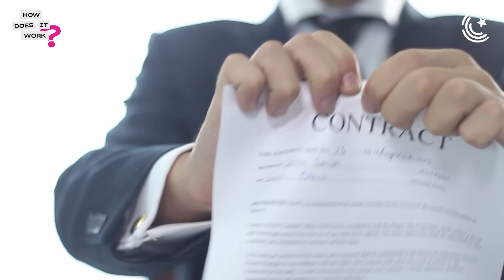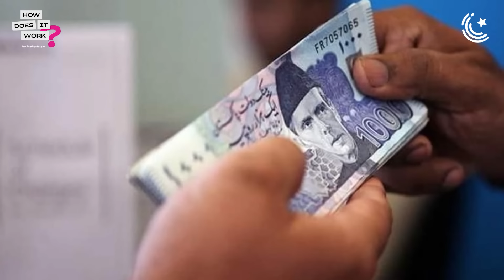Understanding Pakistan’s Energy Crisis Ft. Sardar Awais Ahmad Khan Leghari | EP198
In today’s podcast, we are joined by Sardar Awais Ahmad Khan Leghari to discuss Pakistan’s ongoing energy crisis. We dive into topics such as IPP agreements, electricity prices, and the privatization of the energy sector, providing valuable insights into the challenges faced by Pakistan’s energy infrastructure.
We also explore the role of IPPs, solar power transparency, electricity theft, and potential improvements in the energy sector. Additionally, we delve into the impact of free units for government employees and the implementation of automatic metering technology.

00:00 - Highlights
02:00 - Origins of the energy crisis
03:30 - Surplus electricity but still load shedding
05:39 - Why electricity is expensive
08:00 - Neelum Jhelum project issues
10:00 - Sahiwal coal project problems
13:00 - IMF’s interest in generation capacity
14:00 - Hydropower projects cost
15:00 - Need for IPPs
19:00 - Prime Minister’s take on IPPs and solar energy
24:00 - Solar power transparency and net metering
31:00 - Electricity theft
36:00 - Free units for government and DISCOS employees
37:00 - FBR and public tax collection
39:00 - Automatic metering technology
42:00 - ABC cables and theft prevention
46:00 - Timeline for improvements in electricity issues